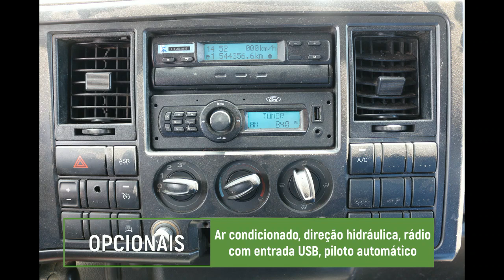Bigvans - Caminhão Ford Cargo 816S 2013 Chassi Prata (FUR-7731)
*Caminhão Ford Cargo 816S 2013 Chassi Prata (FUR-7731)*

Cam. Ford Cargo 816S 2013 no chassi, impecável estado de conservação e completo.

▫️ Ar condicionado

▫ Direção hidráulica

▫ Piloto automático

▫ Rádio com entrada USB

▫ Tamanho do chassi: 6,5m

▫ Motor Cummins

▫️ Freios a ar

▫ Oportunidade única melhor custo benefício!